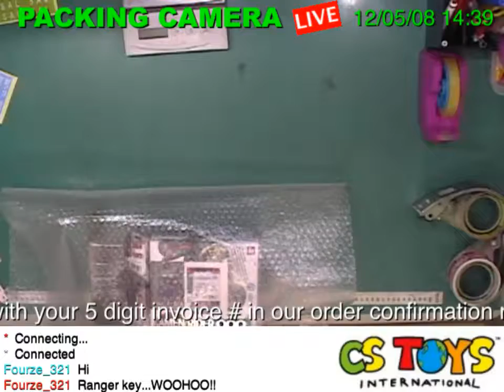42783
【SEARCH ITEMS BEFORE AND AFTER PACKING】